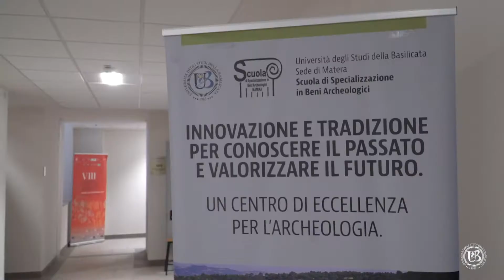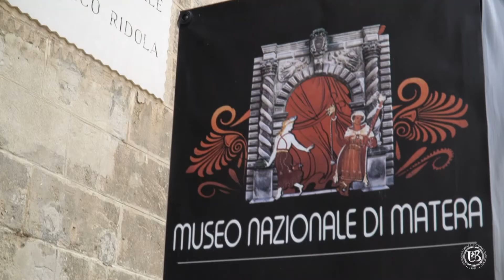Digital OPEN DAY 2021 - Corso di Laurea in ARCHEOLOGIA E STORIA DELL' ARTE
Corso di Laurea in ARCHEOLOGIA E STORIA DELL' ARTE
Dipartimento delle Culture Europee e del Mediterraneo: Architettura, Ambiente, Patrimoni Culturali (DiCEM)